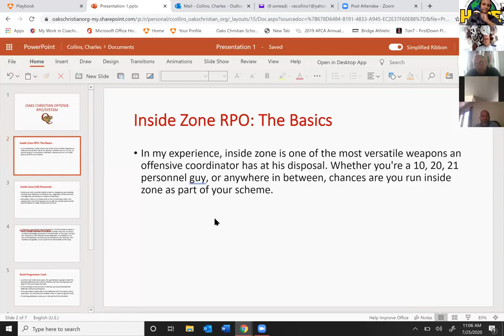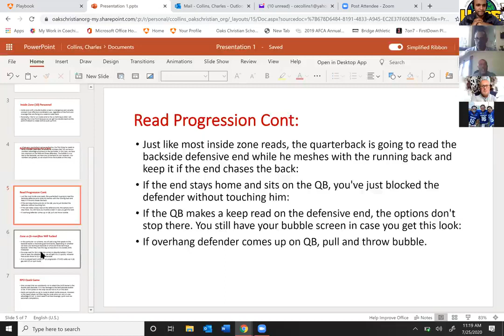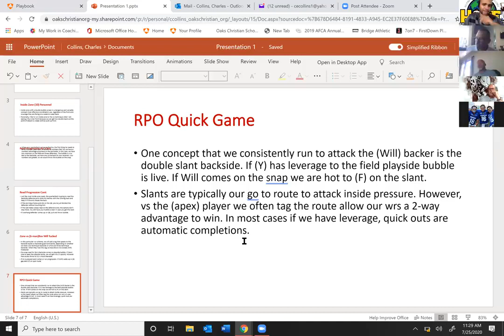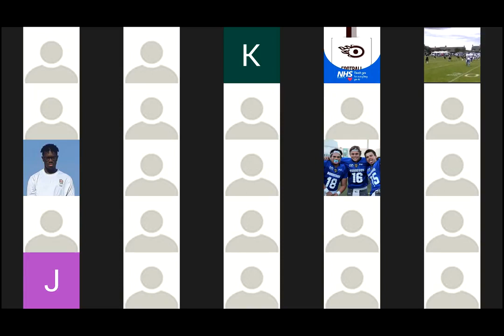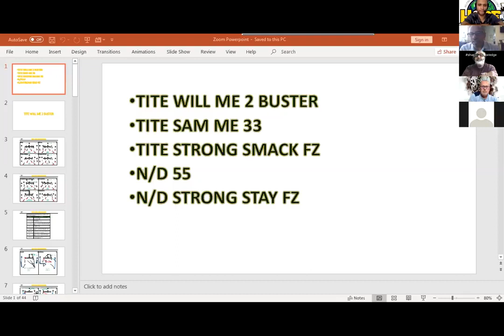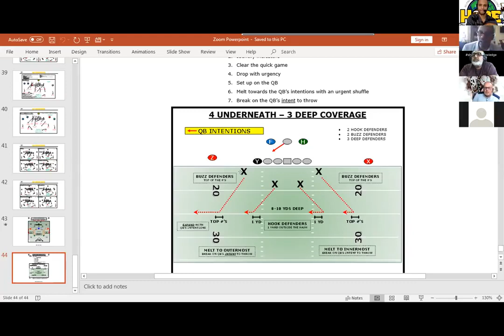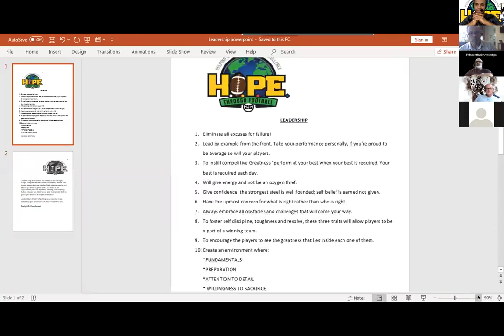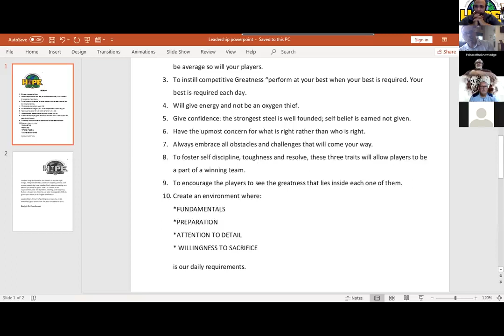3 4 Defense and Speed training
Zoom Meeting Defense 3-4 + Speed Training